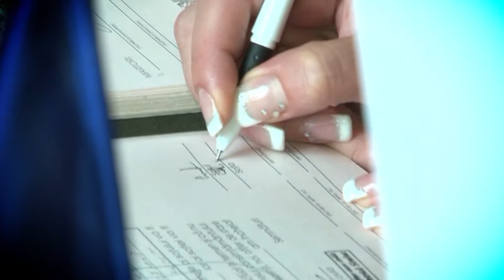Adriana & Marius our wedding trailer HD by Vision Studio Iasi